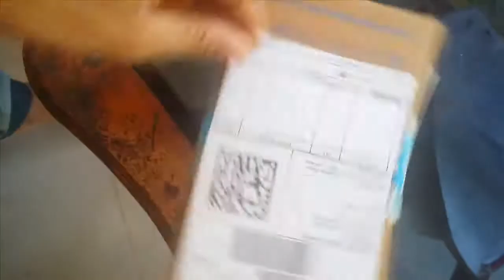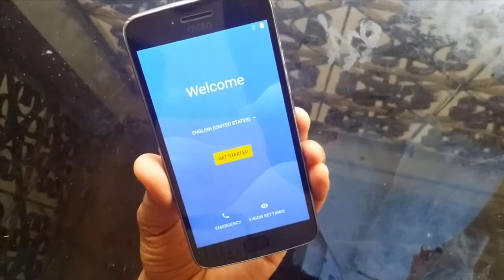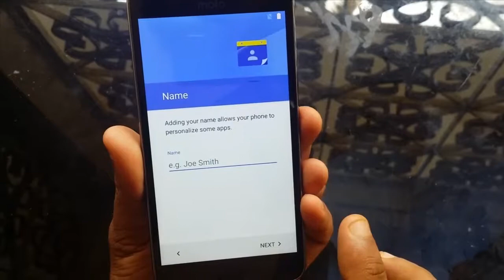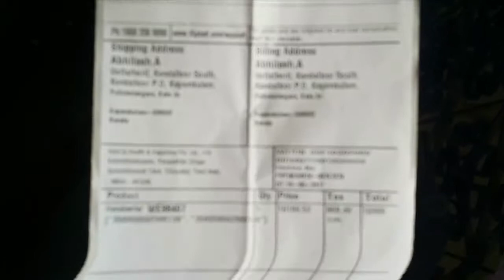Moto G5 Plus Unboxing